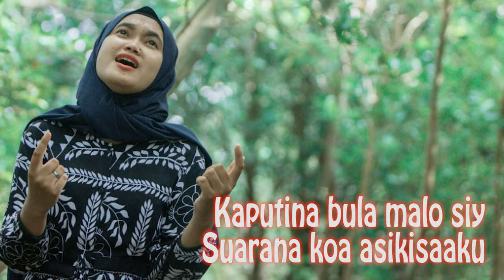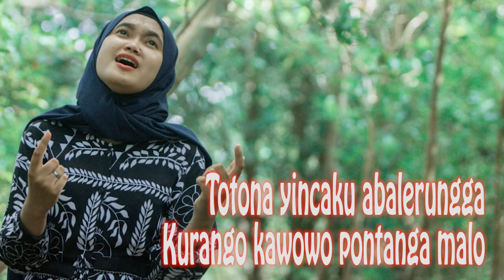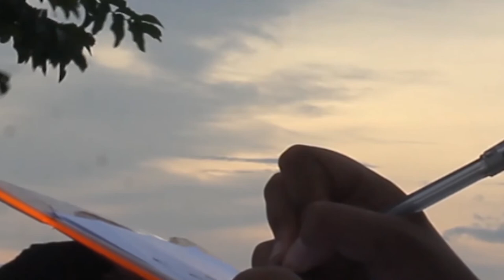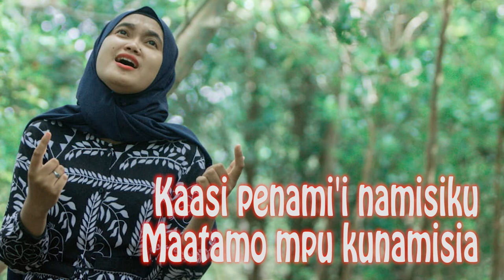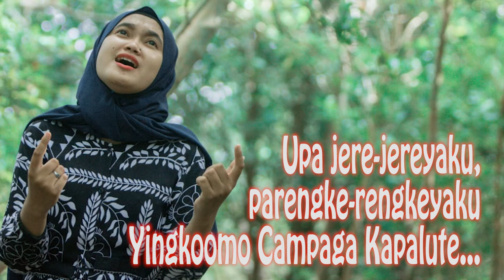Lagu Buton~Campaga Kapalute ( Versi Karaoke)~Wa Ode Mardiana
Campaga Kapalute Versi Karaoke (Liryc)
Cover Wa Ode Mardiana
Cipt: La Ivo Musrif
Instrumen By: Amir Ena
Fantastik Pro

Jangan Lupa Subscirbe-Like-Share
Salam